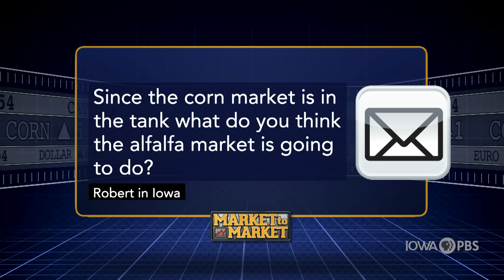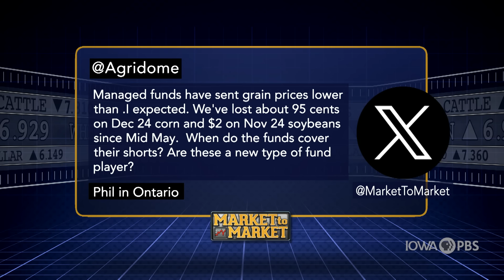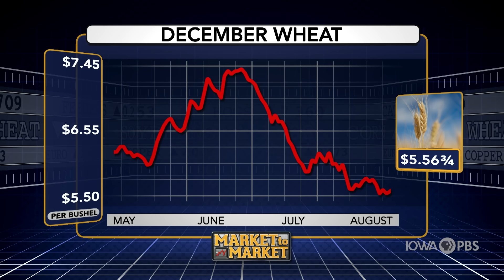Market Plus with Angie Setzer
Angie Setzer and Brooke Kohlsdorf discusses the economic and commodity markets in a special web-only feature.